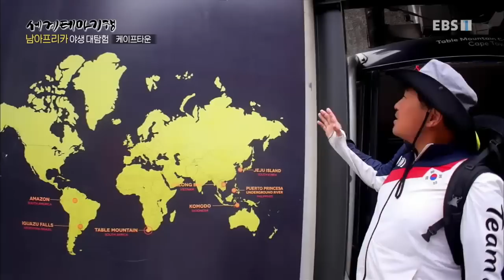세계테마기행 - 남아프리카 야생 대탐험 4부- 바람의 도시들_#002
공식 홈페이지 남아프리카 야생 대탐험 4부- 바람의 도시들,

월비스 베이의 상어 낚시, 물개와 함께하는 바다 투어, 나미비아 열기구, 나미비아 수도 빈트후크 풍경,남아공 케이프타운, 테이블 마운틴, 볼더스 비치, 희망봉,